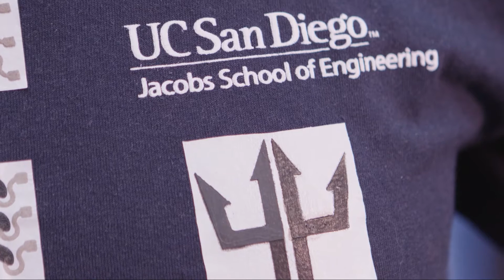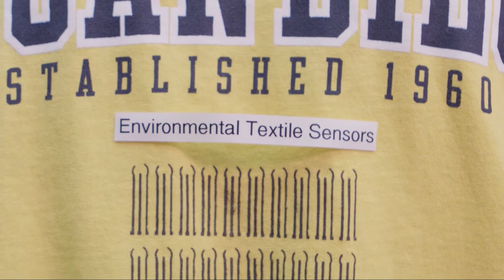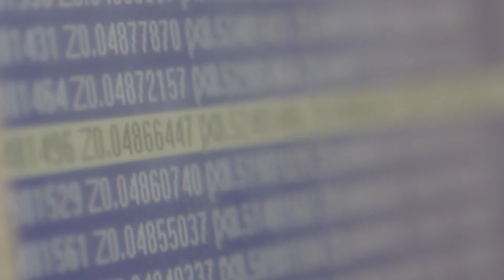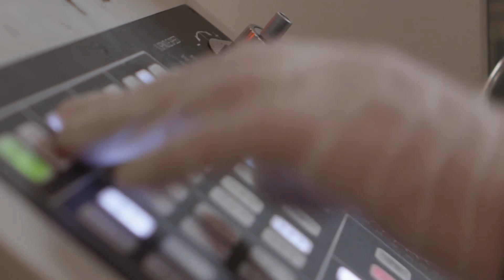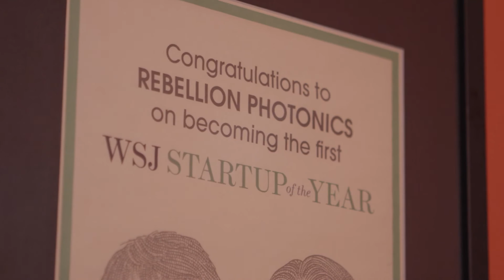ARPA-E: Redefining the Problem to Find New Solutions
ARPA-E brings together experts from diverse disciplines and industries to frame new ways of looking at the energy challenge. By viewing the problem through a different lens, ARPA-E brings together new capabilities to develop new technology solutions. The DELTA and MONITOR programs illustrate this novel approach well. In this video, Associate Director of Technology Dr. Patrick McGrath discusses how ARPA-E has reframed the challenge of building efficiency with the DELTA program and methane leaks with the MONITOR program differently in order to yield “out of left field” technologies that can lead to transformational gains. The video features two projects – University of California San Diego’s DELTA project and Rebellion Photonics’ MONITOR project.